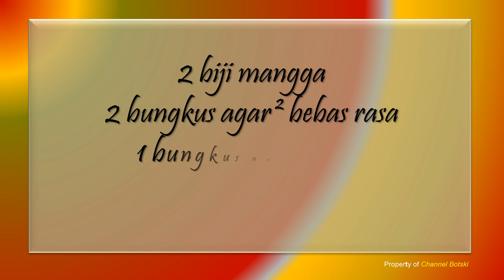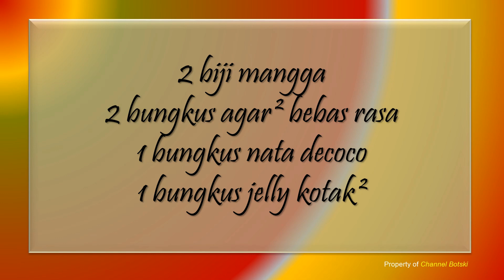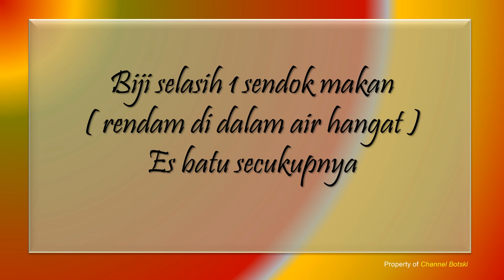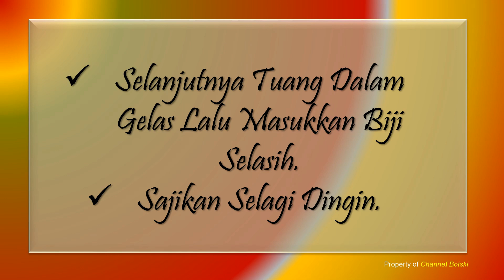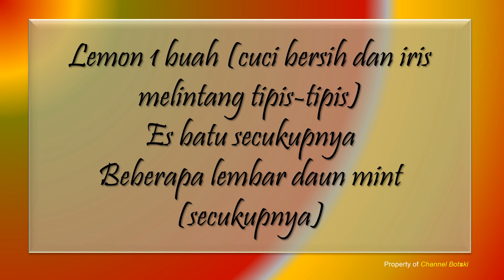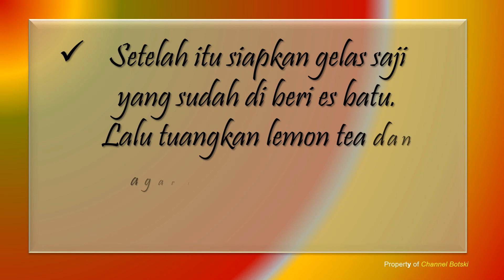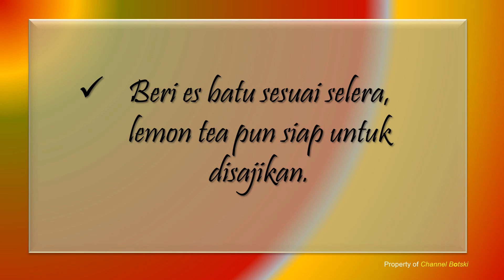Resep " MINUMAN DINGIN " ..Cocok Diminum Saat Udara Panas...Bikin Adem..!!